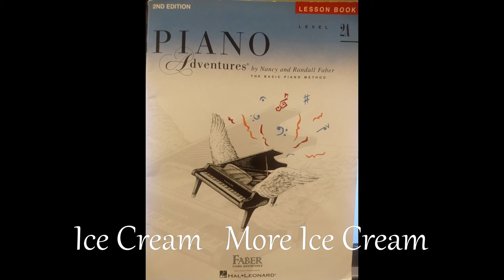Faber Piano Adventure Lesson Book 2A - Ice Cream & More Ice Cream (P18)